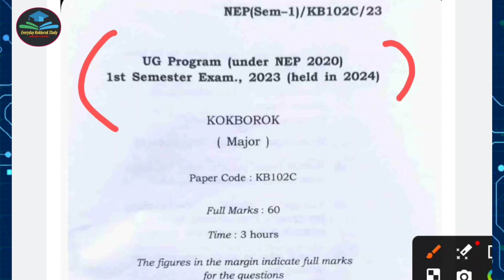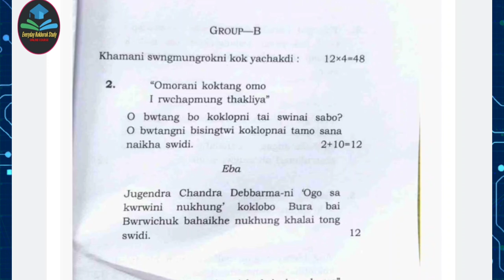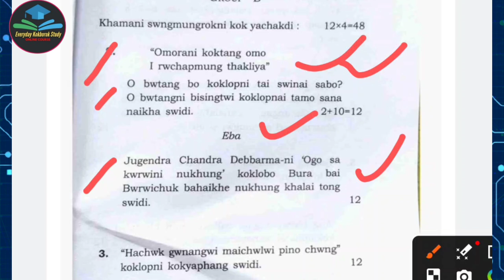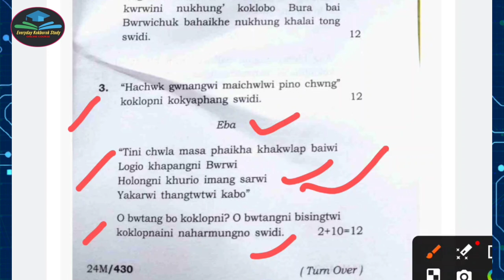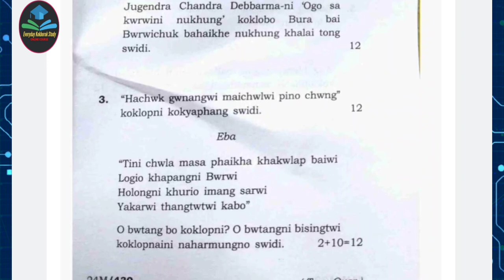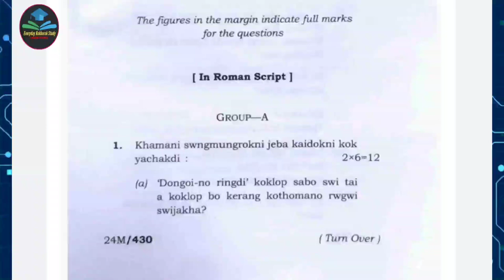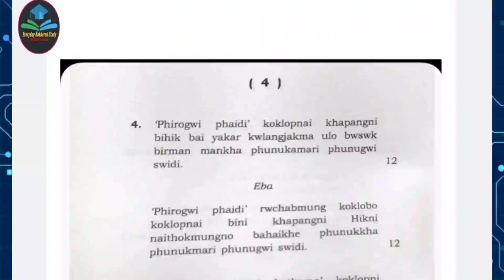B.A 1st Semester Kokborok Major Previous Year Questions Paper-2023 || Questions No Cherwi Naimung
B.A 1ST,2ND ,3RD ,4TH,5TH & 6TH SEMESTER - NEW & OLD SYLLABUS NI NOTES AVAILABLE PDF FORMAT

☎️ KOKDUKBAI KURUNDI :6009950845